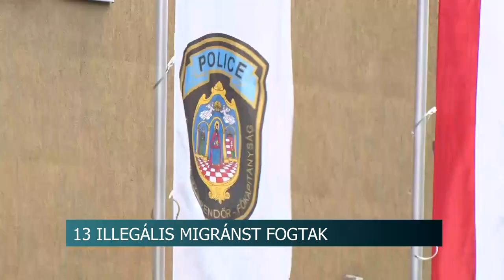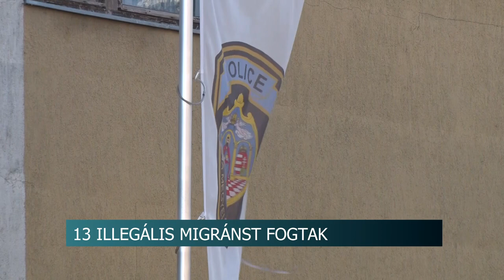Napkollektornak ütközött a rendőrök elől menekülő embercsempész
Egy bolgár és egy magyar embercsempészt és összesen 13 illegális migránst fogtak el kedden a tolna megyei rendőrök. Az egyik igazoltatásból üldözés lett. A menekülő sofőrt az M6-os autópálya paksi pihenőhelyénél kapták el, ahol nekiütközött egy napkollektornak.